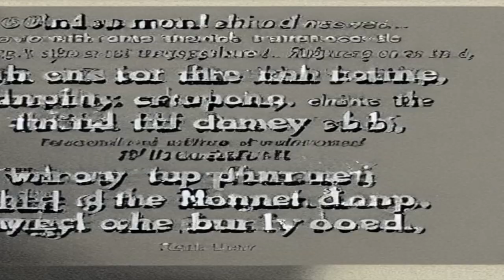Prelude to Music (Drawing the Moon Silent) - AI-Generated Video